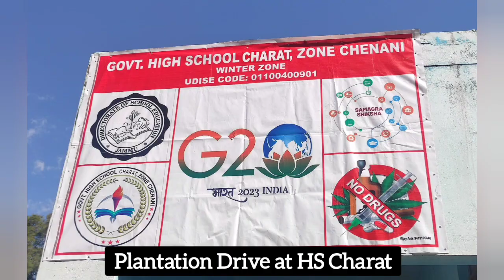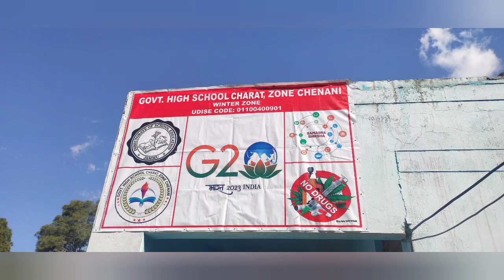Plantation Drive at HS Charat